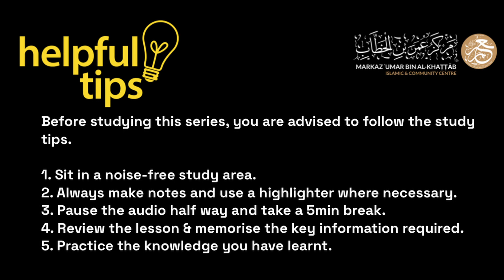Lesson 2 Sh. Sulayman Ar-Ruhayli Explanation of "The Conditions, Pillars and Requirements of Prayer”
Lectures were delivered at the London Conference in 2016.